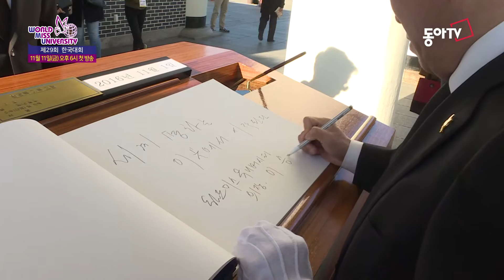[월드미스유니버시티] 평화의 의미를 되새기며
제29회 월드미스유니버시티 한국대회 비하인드 스토리
"평화의 의미를 되새기며"